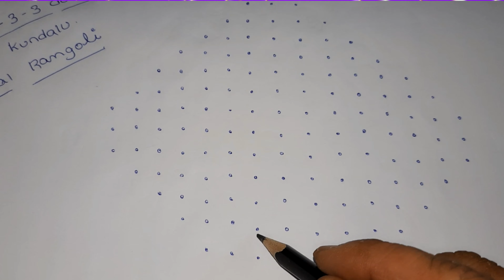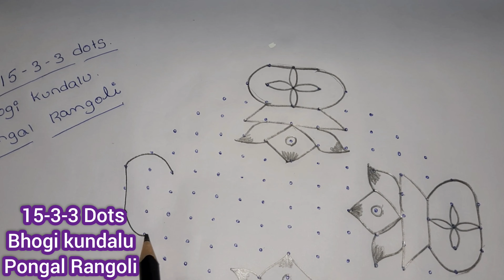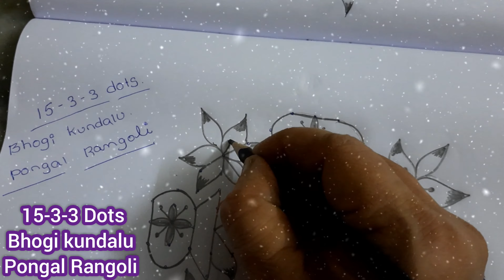15-3-3 Dots Bhogi Kundala Pongal Rangoli 🥳🥳👌👌👌👌👌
and thank u all for Watching